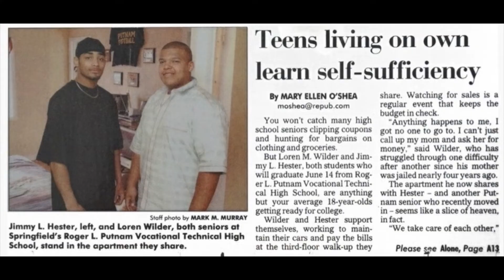How to Improve Your Brand Online with Brand Strategist & Marketing Coach, Adrian M. White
Adrian M. White is a Hampton University Graduate in Marketing. She shares her journey on how she was successful working for a large marketing firm until she decided to go full time as an entrepreneur. Adrian is the CEO and Founder of AMW Marketing & Design.

Adrian is a Brand Strategist and Marketing Coach who helps her clients by creative phenomenal websites, branding, increase followers and traffic to their product and services. Adrian offers a variety of packages to her clients that will take their business or brand to another level.

This episode will give insight and strategies to help entrepreneurs and content creators.

Thank you for listening and support the Desire to Dream Podcast.